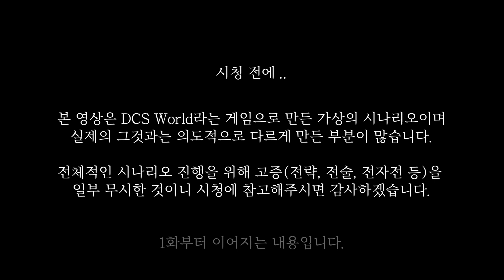11기동사단 흑표 전차 vs 북괴 105땅크사단 천마호, 사리원에서 한판 붙었습니다. [2차 한국전쟁 시나리오 리메이크 3화]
폴란드야 폴란드야, 이거 보고 흑표 좀 더 사지 않으실?